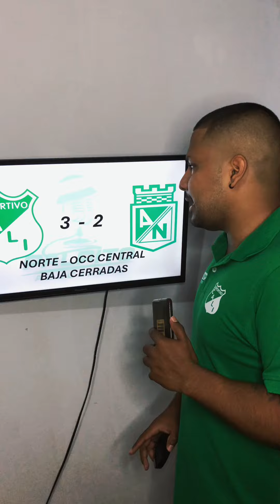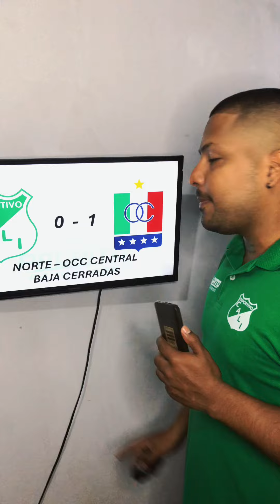ATENCIÓN 🚨 | POR ESTA RAZÓN SOMOS LA #1 | Palpito Azucarero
Por esta razón somos la numero 1 en promedio de asistencia este semestre en el fútbol colombiano.